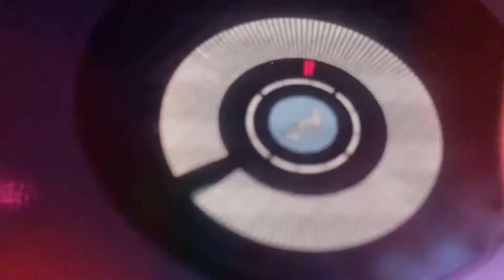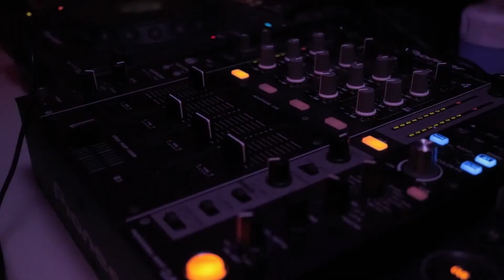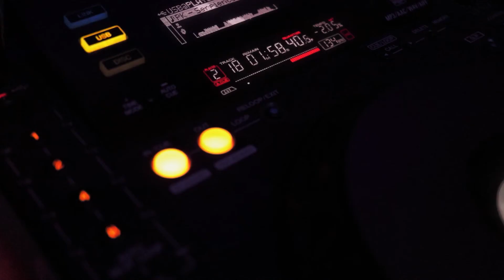Bitch (Original Mix) - Vídeo by Lucas Chamorro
🔥 Techno é lenha, Lenha é fogo, Fogo é Honey Hell 🔥

💽 Album: Bitch
      Gravadora: Honey Hell
       Lançamento: 05 de Novembro 2021

🎧 Siga a Playlist Techno Brasil no Spotify / Follow Techno Brasil Playlist on Spotify

 ☎️ Contrate o DJ Honey Hell para sua balada / Hire DJ Honey Hell for your party

Todas as músicas estão em baixa qualidade por razões promocionais e com seus devidos links para compra respeitando o Label e o Artista

💪 Você Brasileiro, produtor de Techno e vertentes que gostaria de ter sua música promovida neste canal entre em contato no Direct do Instagram !!

🙌 Viva o Techno Brasileiro!! Fortaleça a cena Underground nacional, compartilhe e apoie trabalhos independentes.👏